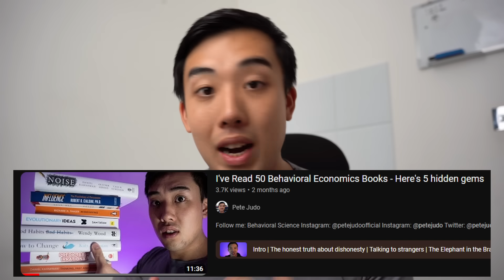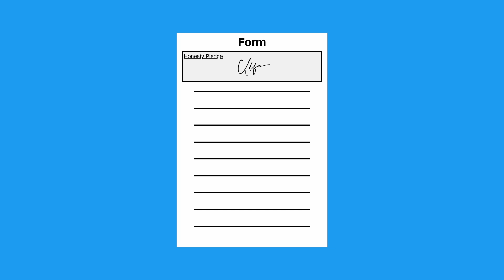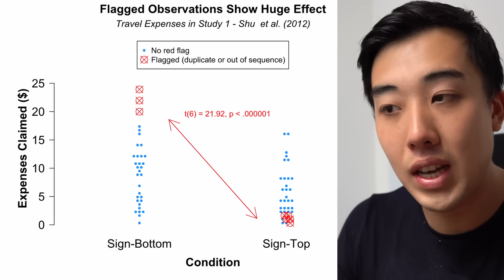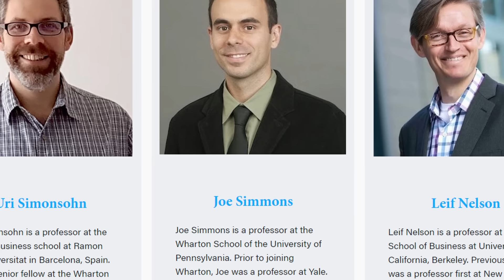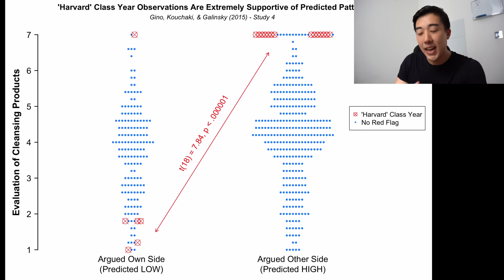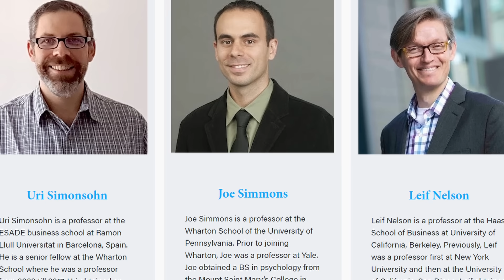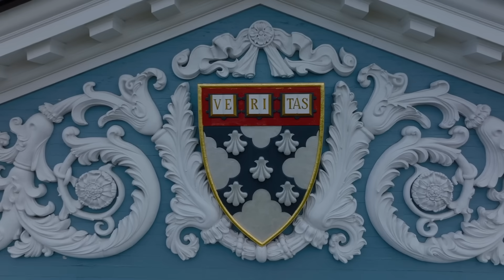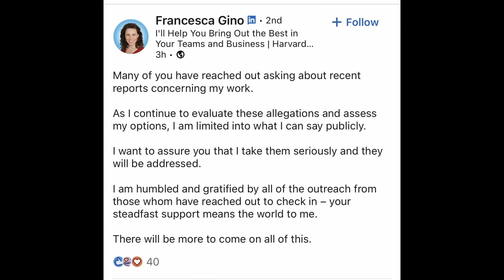Academia is BROKEN! - Harvard Fake Data Scandal Explained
This week a top Professor at Harvard University was exposed for data FRAUD. The evidence is damning, and it is hard to see how Francesca Gino can argue her way out of it. This looks bad for Gino, but also it looks bad for behavioural science in general. She isn't the only example of data fraud in the industry either, so if you want me to cover more of this type of content, let me know in the comments below!

Thank you to Uri, Joe and Leif. You guys are the real MVP's.

Sign up for Shortform for expert book summaries and key insights explained in simple English